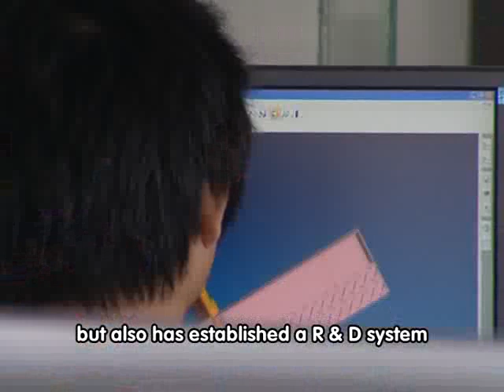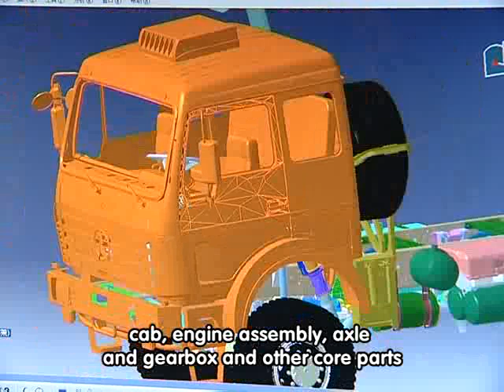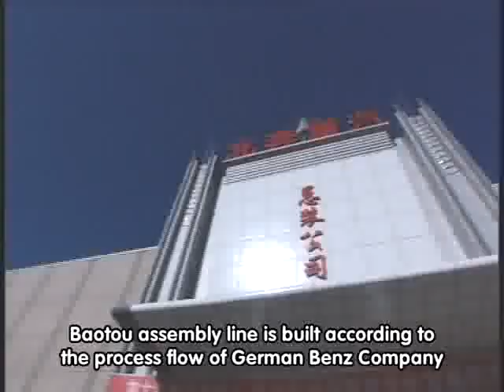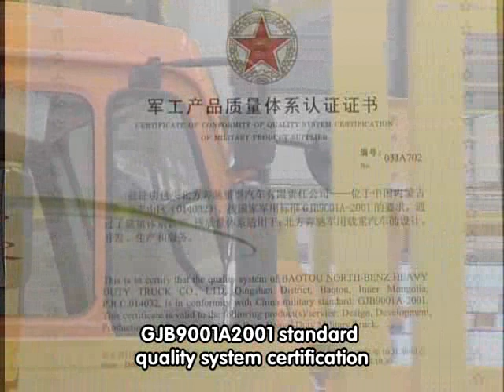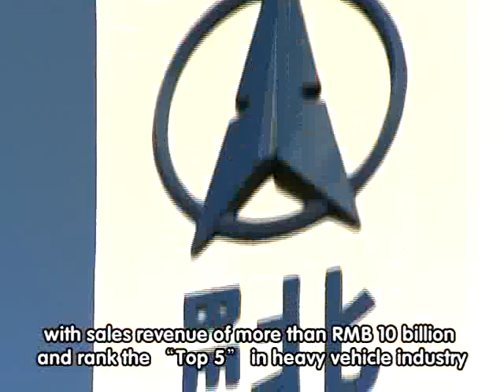The king of Chinese truck ---- Baotou BeiBen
Baotou BeiBen Heavy-Duty Truck Co., Ltd is the famous truck manufactory which belongs to China NORINCO Group. Our company was established in the late 1980s. As a domestic famous brand of top grade heavy-duty trucks, BeiBen is the only one that relies on German Benz technology and the strong manufacturing and design capacity of the vehicle industries. Our products cover the 8T-20T loading weight and 30T-60T towing weight, including heavy-duty trucks, dump trucks, semi-trailer tractor, modified trucks, special trucks and all-wheel drive trucks and etc. The sales and service after-sales networks cover the regions such as Africa, Middle East, Southeast Asia, and South America.

BeiBen truck is manufactured under the license of Mercedes Benz technology, which has excellent performance with reasonable price.

Facebook name: Baotou BeiBen Truck